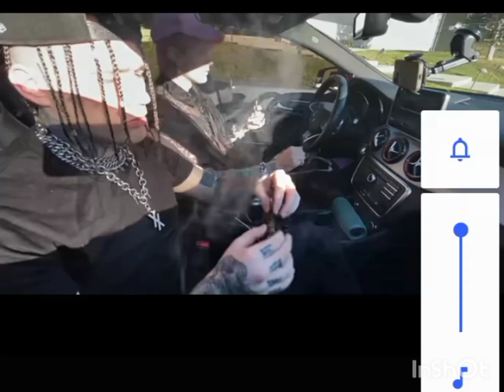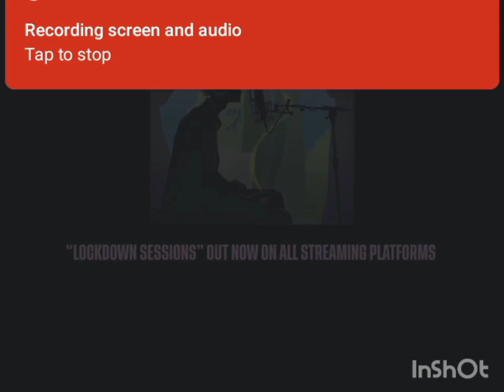Name Another White Boi rap better than. @mgk ?